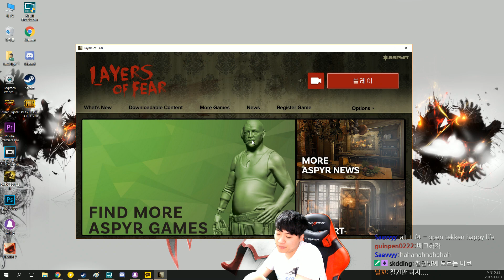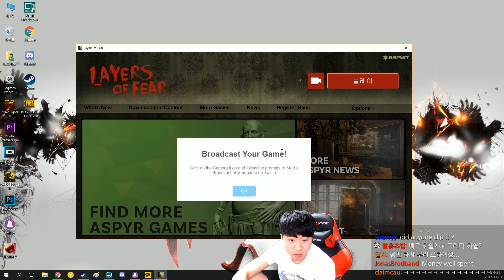[공포게임] 무릎의 공포게임? 이번엔 로하이의 공포게임 ! Layers Of Fear 2017/11/01